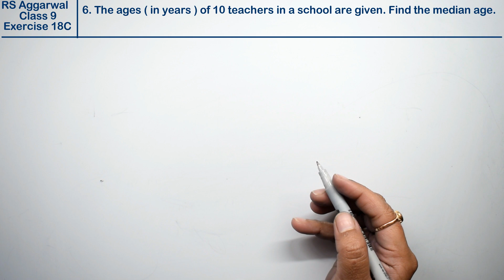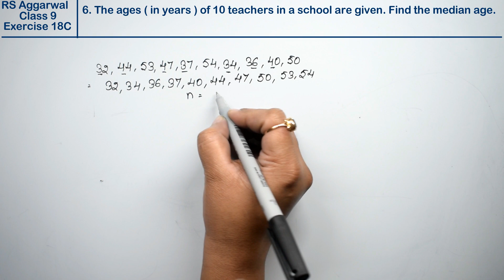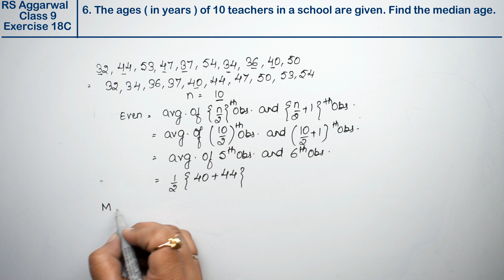Mean Median and Mode of Ungrouped Data| Class 9 Exercise 18C Question 6 | RS Aggarwal | Learn Maths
Class - 9
Chapter - 18 - Mean Median and Mode of Ungrouped Data
Exercise - 18C
Question - 6
Welcome to Learn Maths. This video will provide the question 6 of Exercise 18C. Please share your queries and feedback in comments section.

Regards,
Garima Agarwal